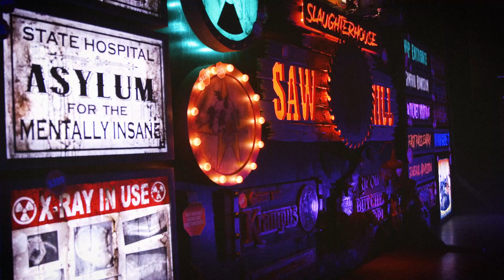TRANSWORLD 2022 | Field of Screams Kansas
The road to the 2022 haunt season begins at the TransWorld Halloween & Attractions Show, the largest trade show in the haunted attraction industry!

In this special edition episode of SCREAM CHRONICLES, join Field of Screams Kansas owner Kip Scott in St. Louis, MO as he, and FOS staff, tours the showroom floor.

We're also on Facebook and Instagram @FieldOfScreamsKansas